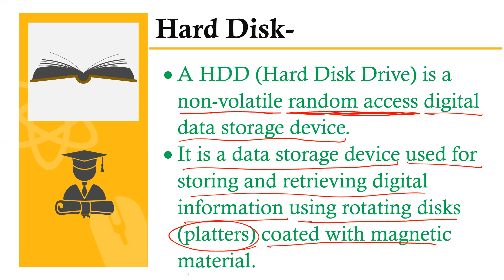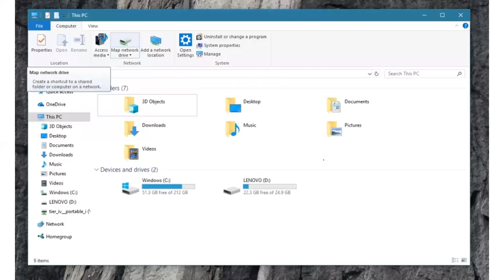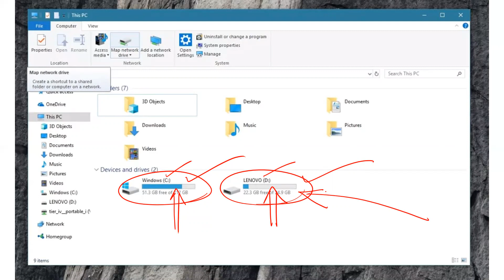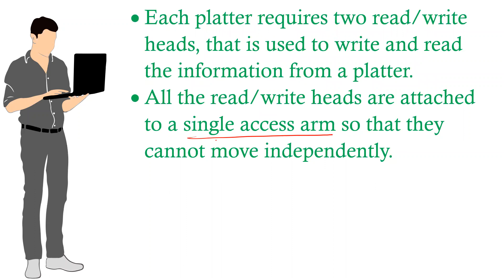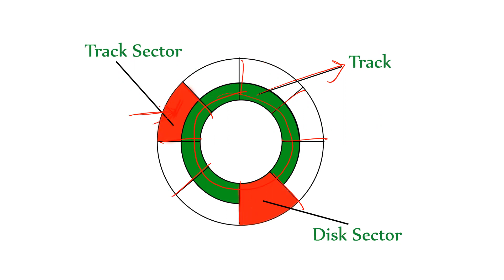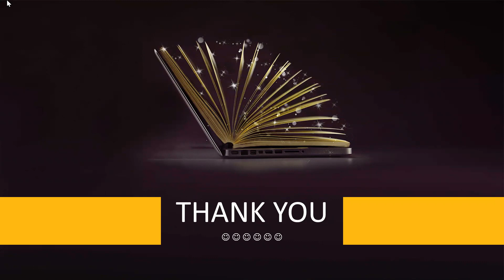DIGITAL LOGIC CLASS-88 (Hard Disk)